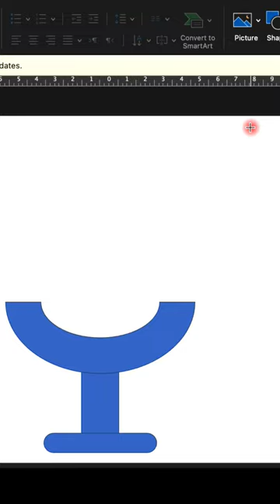how to make a microphone icon on powerpoint